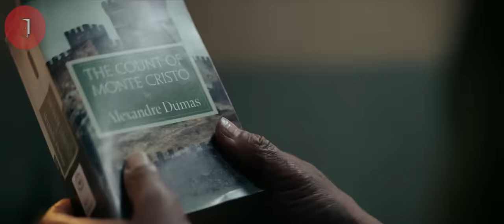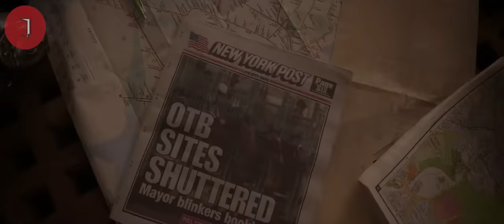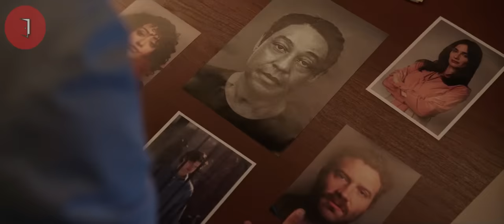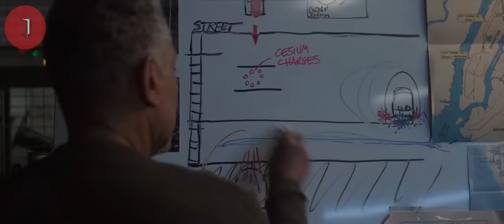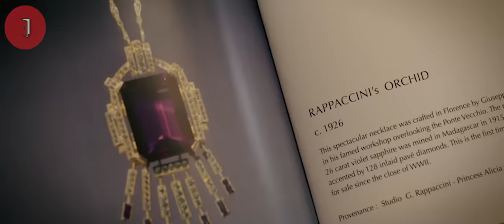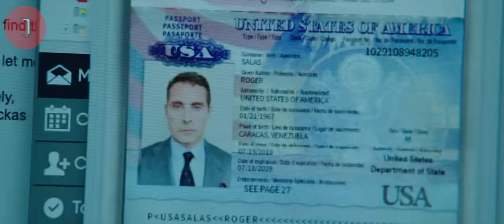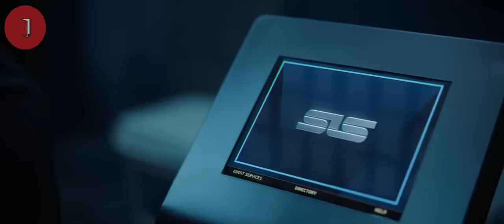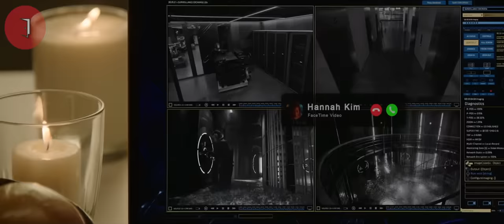JENIUS!! MERAMPOK MENGGUNAKAN LEBAH!! - alur cerita kaleidoscope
Alur Cerita - Rekap Film  KALEIDOSCOPE Series

Kaleidoscope merupakan serial heist dari Netflix yang ramai diperbincangkan publik. Serial garapan Eric Garcia ini bercerita tentang seorang perampok bernama Leo Pap dan krunya yang berusaha melakukan aksi perampokan senilai 7 miliar dolar. Namun aksi perampokan itu banyak diwarnai pengkhianatan, keserakahan, dan berbagai macam ancaman. Kaleidoscope berisi delapan episode yang bisa disaksikan melalui layanan streaming Netflix.

KALEIDOSCOPE FULL SUB INDO
KALEIDOSCOPE FULL MOVIE
Buat tambah-tambah mimin ngopi: